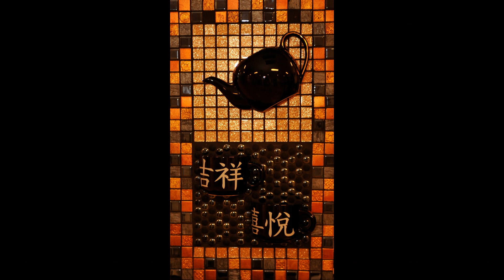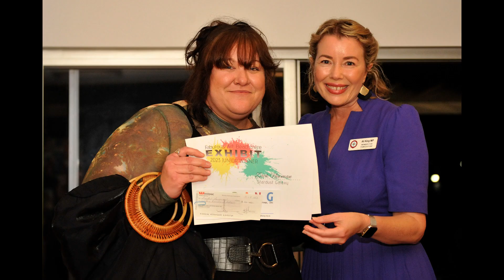BANG FAB23 MP4 Video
Artworks from BANG FAB - Fabulous Art Beachmere 23 Exhibition including photos from the GALA & Awards Night.